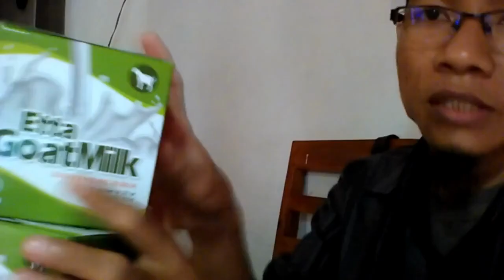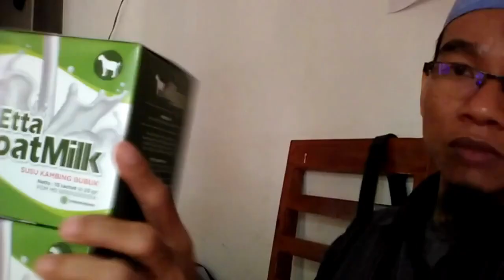Pabrik r rayyan susu kambing WA 081282707458